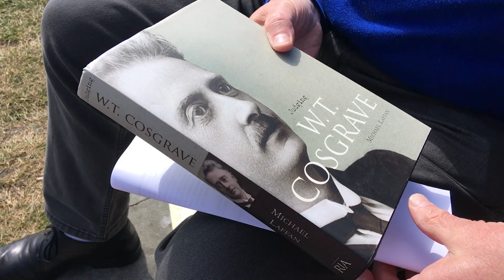Curious George On Our Curious History GGTV 9MAY17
With the latest La Touche Legacy Conference arriving on September 29th and 30th, and a free launch gala at the Greystones Golf Club on May 29th, we sat down with GEORGE JONES to talk history, hysteria and how we can learn from our past...